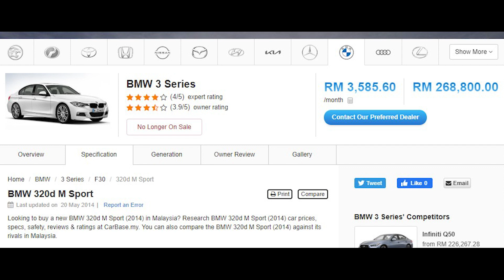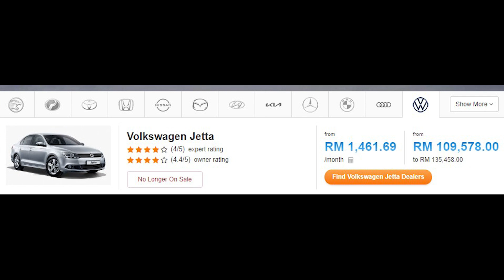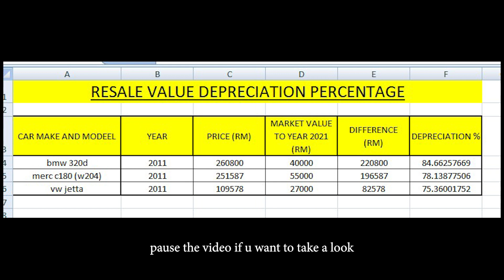NILAI SUSUT (DEPRECIATION VALUE) ATAU RESALE VALUE (RV) KERETA CONTINENTAL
nak beli kereta conti? sanggup hadap rv dia? sebelum beli, tengok dulu video ni !